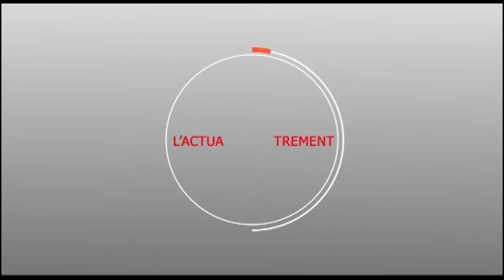LES JEUNES APERISTES DE TOUBA DAROU KHOUDOSS DECLINENT LEUR PROGRAMME